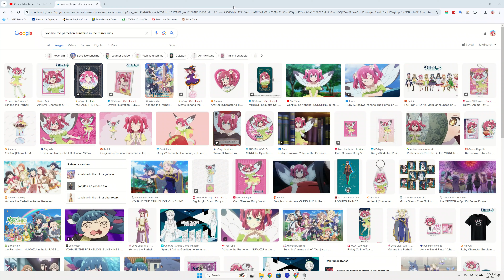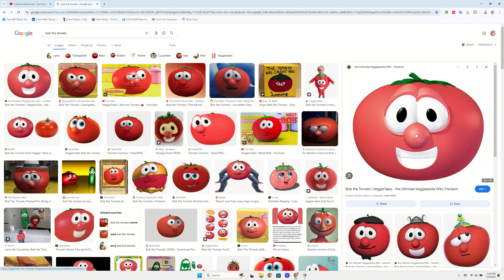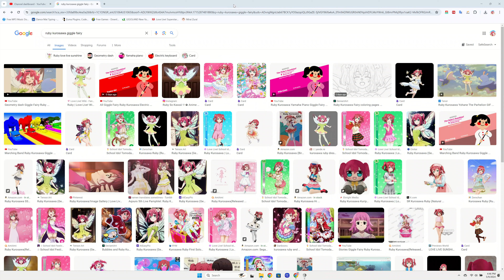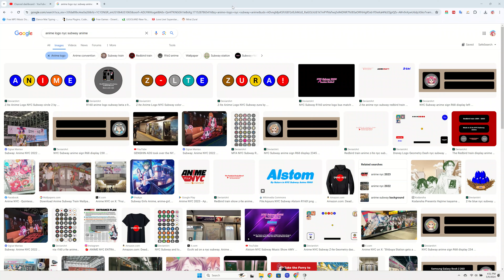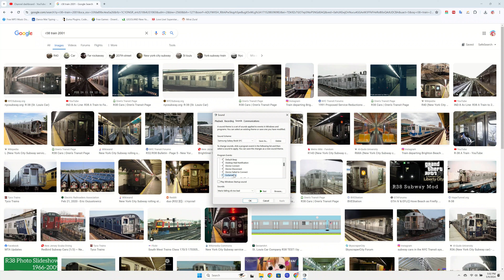VIZIO TV Smart TV HDMI Cable